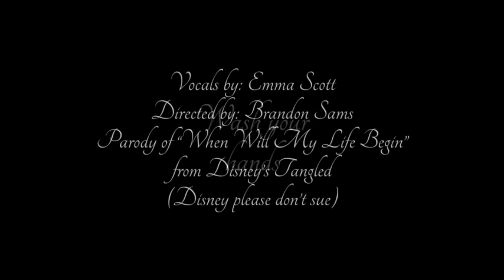When Will Corona End- Tangled Parody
This is a fun short parody video and song in relation to our current Corona Virus conditions. This is not meant to degrade the severity of these times, but merely to provide joy and laughter when some of us need it. Hope you enjoy it!